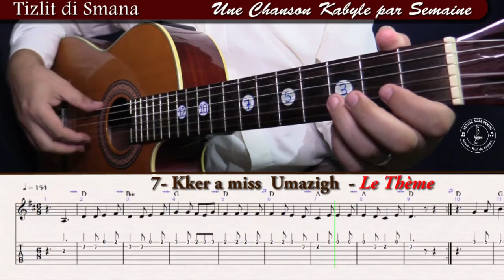TDS7# apprendre kker a miss umazigh à la guitare le thème